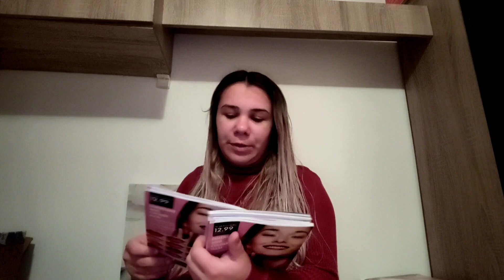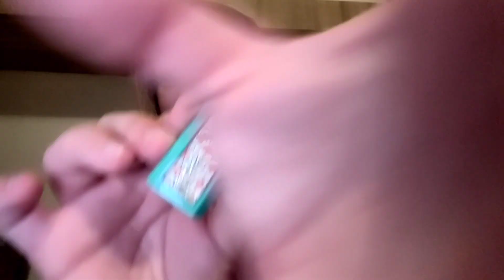Unboxing C4 Oriflame 2024|Prima comandă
aici vă puteți face și voi cont ca să profotați de reduceri la produse deja reduse + alte cadouri